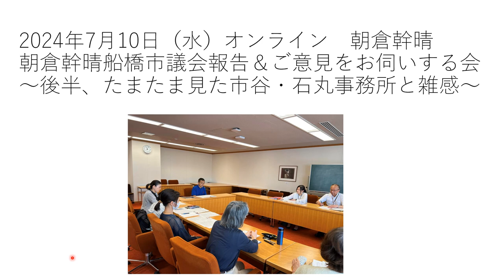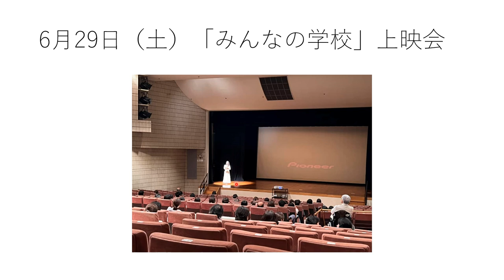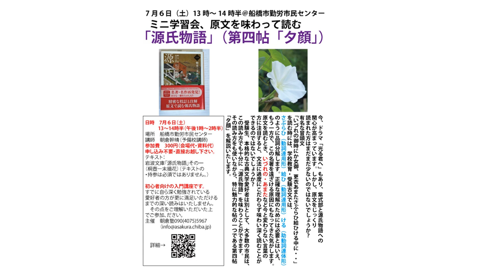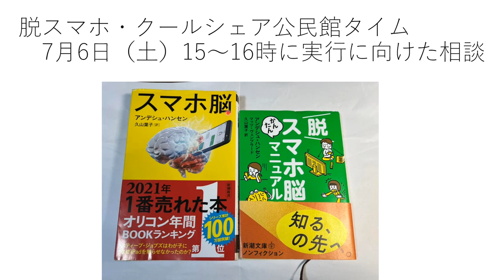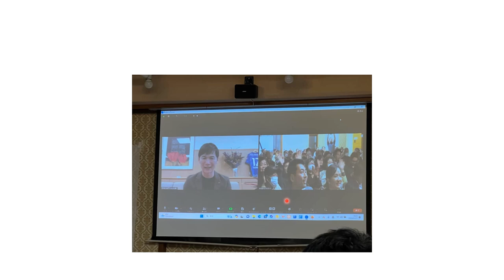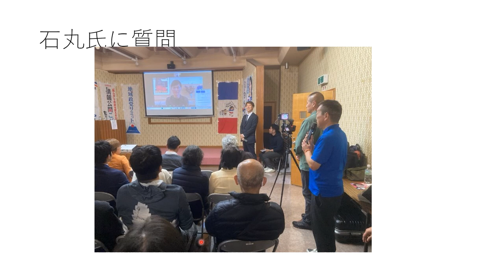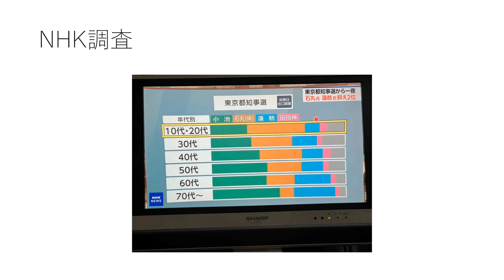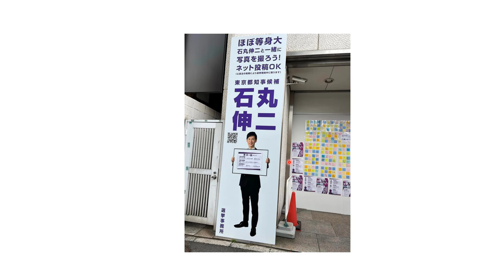前半（０～17分）船橋市議会 報告 朝倉幹晴 後半（17～37分） 都知事選 石丸伸二 市谷 選挙事務所 をたまたま外から見た雑感 2024年7月10日（水）